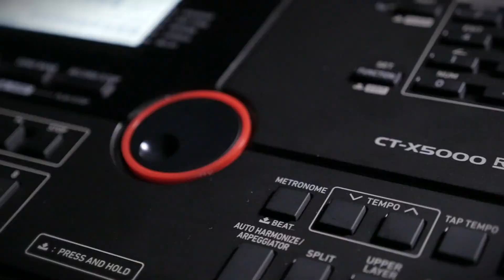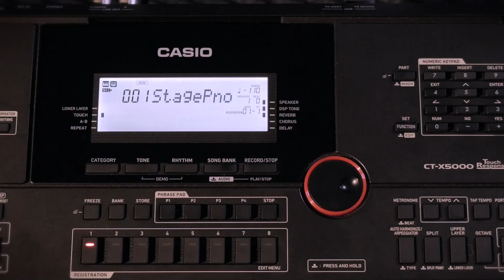CT- X5000: una tastiera dalle mille funzionalità!